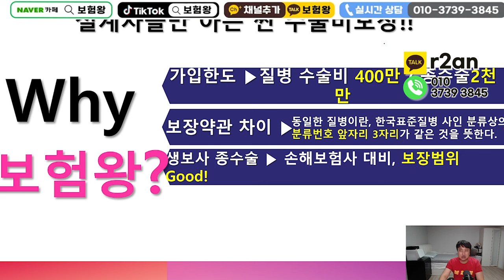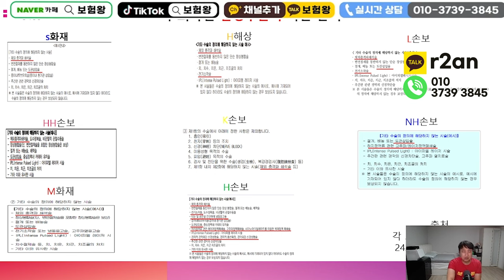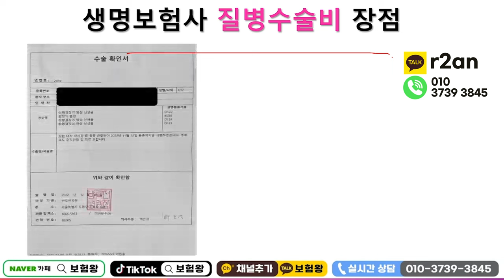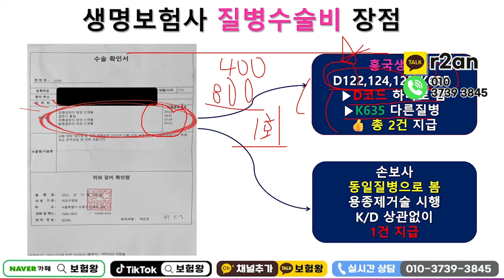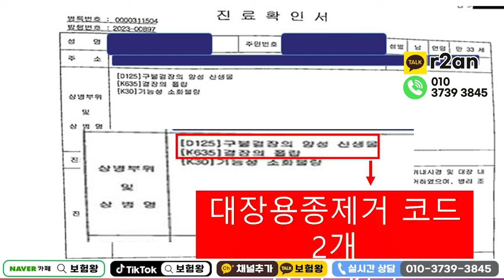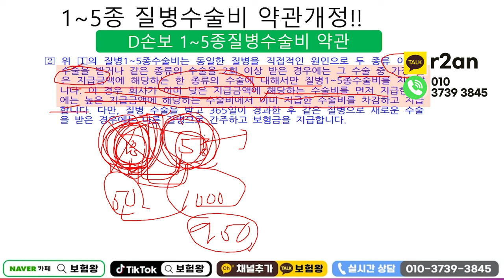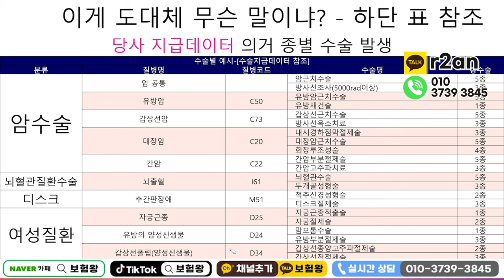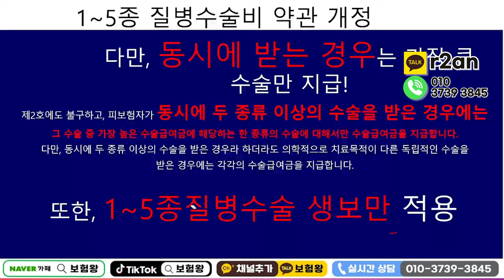수술 1번했는데 보험금 2번주는 미친수술비보험!!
안녕하세요~~

수술 1번했는데 2번지급해주는 미친수술비보험
많은 분들이 가입하고 있습니다.

감사합니다!!

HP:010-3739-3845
카톡친구추가:r2an
카톡플러스친구:보험왕검색